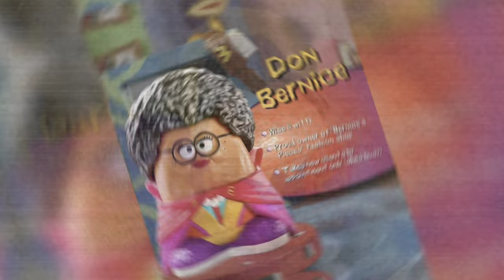McDonald's McNugget Buddies (2023) Breaking Barking Channel Ep. 49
Introducing: the Kerwin Frost Box – a one-of-a-kind global collaboration with artist and lifelong McDonald’s fan, Kerwin Frost – launching in the U.S. and other select markets around the world starting Dec. 11.